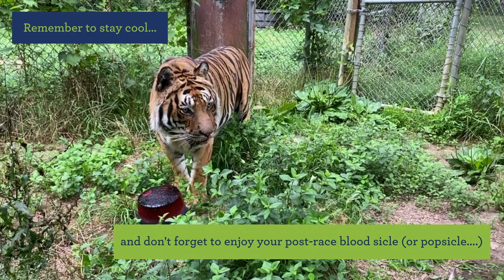Have you registered for our Tiger Day 5k?